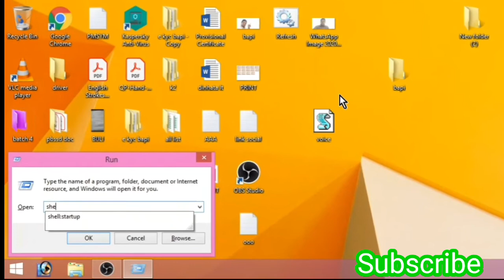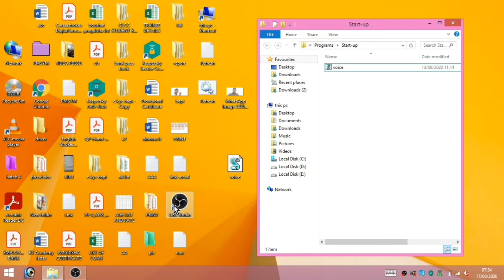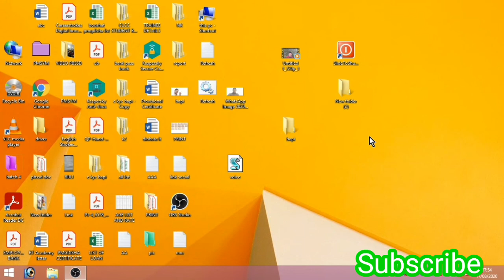Computer tips and tricks . How to open automatic any software in pc ,